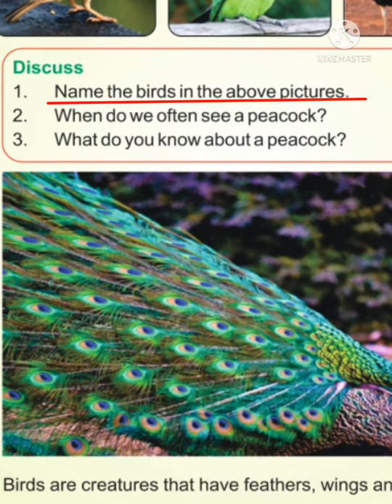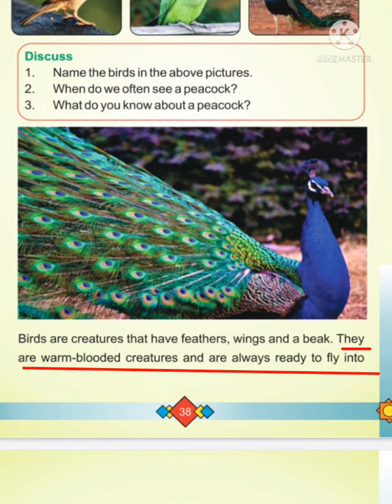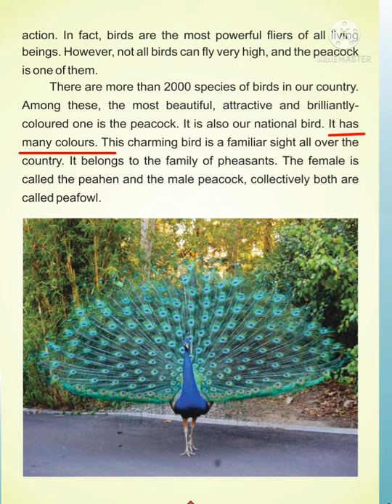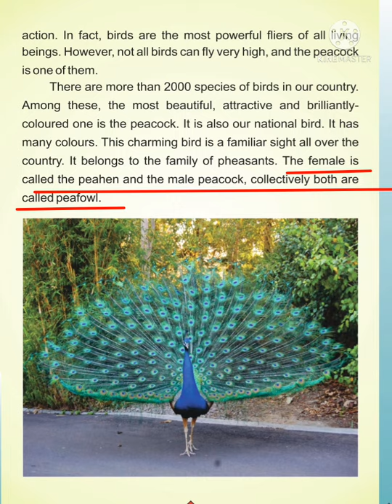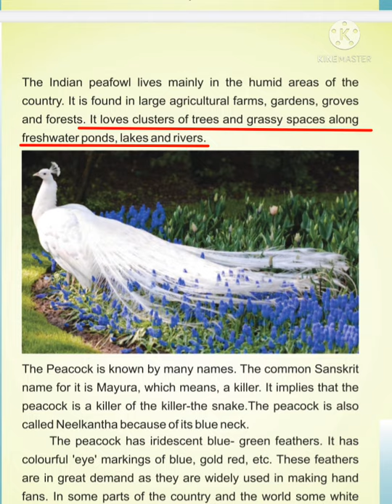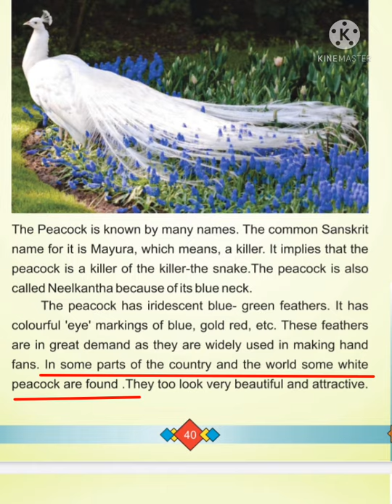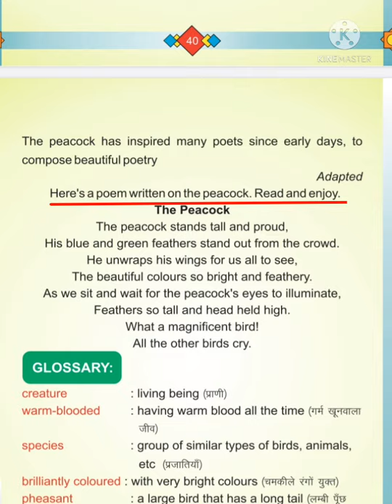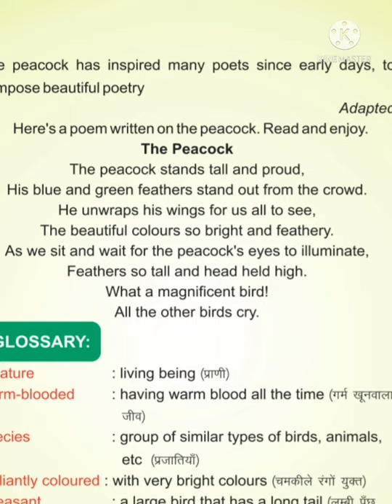The Peacock Our National Bird Class 4 English chapter 5 RBSE